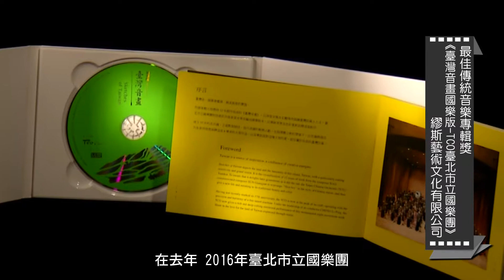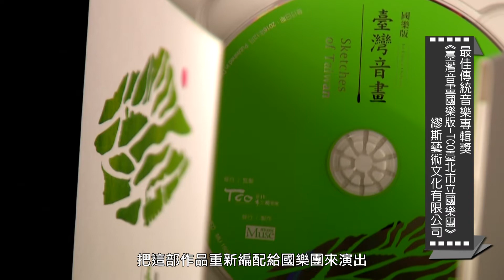【最佳傳統音樂專輯獎】入圍作品：《臺灣音畫國樂版 TCO臺北市立國樂團》 繆斯藝術文化有限公司